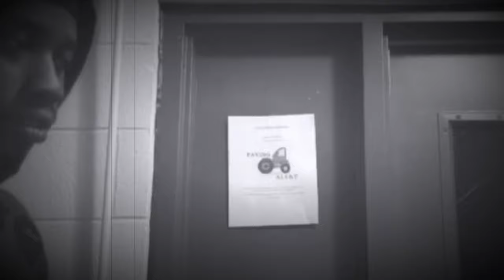Off Topic- DBG (Official Video)